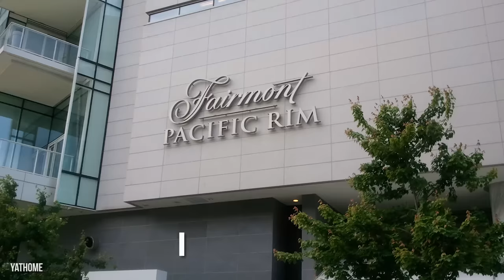How The Prince Of Dubai Spent $400 Million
Sheikh Hamdan bin Mohammed is the wealthy Prince of Dubai. With a personal net worth of $400 million and to billions thanks to the Dubai Royal Family, the Prince is able to spend his money on tons of interesting hobbies and luxury toys. Some of his favorite purchases are expensive vehicles-- he has a collection of golden cars that include Rolls Royces and Lamborghinis. He even has a rare Aston Martin One-77. He spends a lot of his time at the Zabeel Palace in Dubai, which is part of a complex of Royal residences, but the Prince also owns a $55 million penthouse in Vancouver’s Fairmont Pacific Rim Hotel. He even owns farms and stables where he keeps tons of exotic animals, from his prized falcons to elephants and tigers.

A few of Prince Fazza’s most impressive purchases include an entire hotel called Jumeirah Zabeel Saray on the man-made island of Palm Jumeirah, the Quattroelle mega-yacht with everything from a gym to a helicopter landing pad, and the most expensive camel in the entire world. The Prince is also an adventure lover and he has a fleet of luxury Ripsaw tanks plus a few different models of Amphibious vehicles-- the Panther and the Python. And of course he flies around on his own Boeing 747-400 most of the time, unless he’s deciding to fly first class on Emirates. From his own company-- Zabeel Investments-- to the expensive hobbies he enjoys, here’s everything the Prince of Dubai spends his millions on.

CHAPTERS:
00:00 Intro
00:37 Homes-- from the Royal Palace to his own hotel
02:46 The most expensive exotic pets in the world
04:04 Cars, tanks, yachts and private planes
07:07 How he makes his money